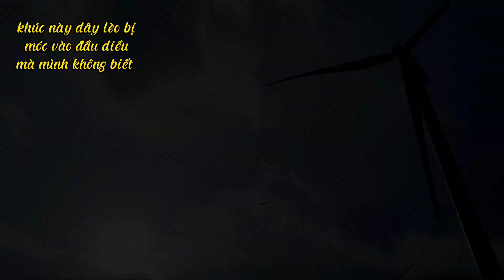Thả lại diều sáo song vân và làm diều giấy siêu nhỏ có bay được không | Lâm Phạm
Hôm nay mình sẽ thả lại con diều song vân trong lúc gió đang lớn và mình cũng có làm thêm 1 con diều giấy siêu nhỏ để thả xem có bay được không nha các bạn ❤ con diều song vân này của mình bay vẫn rất ok nha các bạn còn con diều giấy siêu nhỏ thì bay được nha các bạn nhưng với điều kiện là phải cần gió khá mạnh để bay được nha ❤
- bạn nào có thắc mắc gì thì hãy cmt phía dưới mình sẽ trả lời tất cả cmt của các bạn